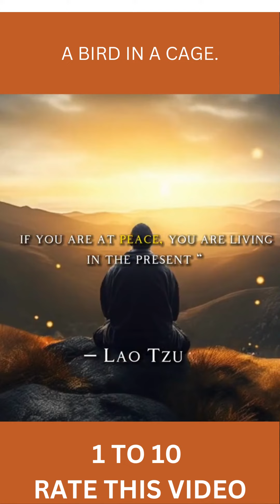WHAT IS FREEDOM ??? #